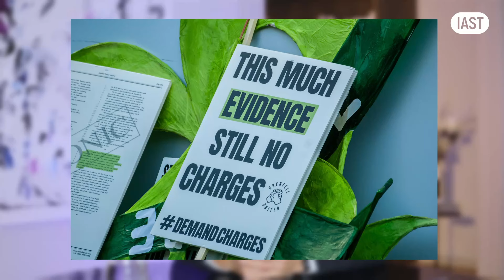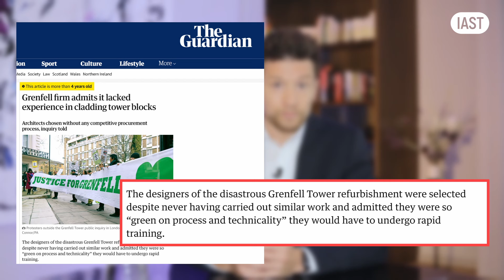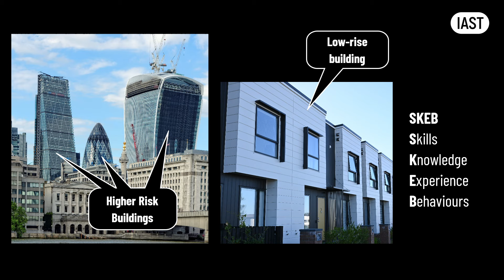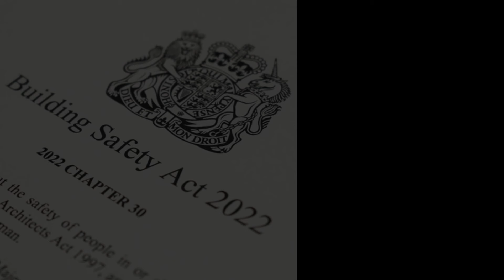Building Safety Act 2022. The End of Design and Build. Key Points You Need to Know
Building Safety Act 2022 Summary. What do you need to know about it? What buildings are considered high-risk buildings (HRBs)? In this video, we explore the evolving competency standards in facade design and engineering, the role of the Building Safety Regulator, the Joint Competence Initiative for the Building Envelope Sector (JCI), and the Baseline Competency Assessment.

🎓Level 5 Diploma in Facade Design and Engineering (DipFDE) Professional Qualification accredited in the United Kingdom and awarded by GQA Qualifications.

The Grenfell Tower fire tragically claimed 72 lives, exposing significant failures in building safety and fire regulations. However, the issues run deeper—revealing flaws in design processes, accountability, and industry competence. In this video, we explore the Building Safety Act, introduced to prevent disasters like Grenfell and discuss its implications for the construction industry.

The Grenfell Inquiry revealed that poor compartmentation and combustible cladding fuelled the fire's rapid spread. Although fire safety regulations have since improved, wider issues like non-compliance and poor workmanship persist. As buildings are reclad, problems like structural defects, mould, and leaks have surfaced, highlighting the lack of competence in design and construction.

The Building Safety Act addresses these challenges by enforcing a “design then build” model, especially for high-risk buildings (HRBs). Through a stringent Gateway system, safety is prioritised at every stage—from planning to occupancy. The Act also introduces the "Golden Thread of Information," ensuring accurate safety records are maintained throughout a building's lifecycle. Many wonder what the penalties for non-compliance with the Building Safety Act may be, including fines and imprisonment.

Competence is a key focus of the Act, requiring all professionals—from architects to contractors—to prove their qualifications, skills, and experience. The facade industry, in particular, faces a significant shift as experience alone is no longer enough; relevant qualifications are now mandatory.

We’ll continue to explore these crucial topics in upcoming videos, including the design documentation required for Gateway 2 and the importance of involving facade specialists early in the construction process.

Video Presented by Eugene Korch

The IAST has made every effort to ensure that the information provided in this video is accurate and up-to-date at the time of publication. The content of this video is intended solely to enhance general industry knowledge. Viewers are advised to apply their own professional judgment and expertise when utilising this information.